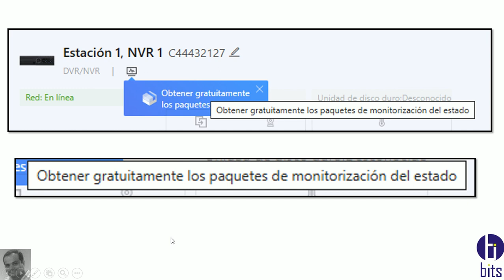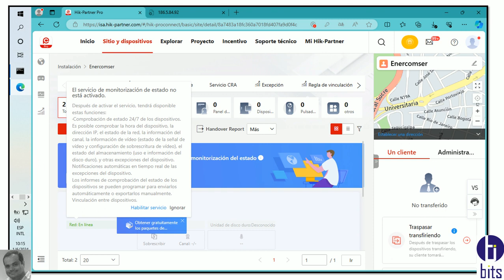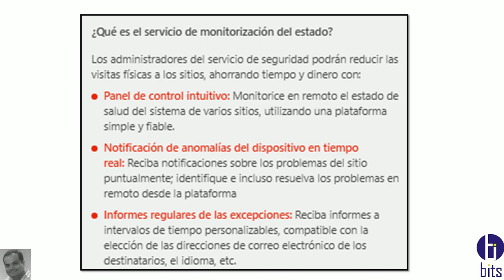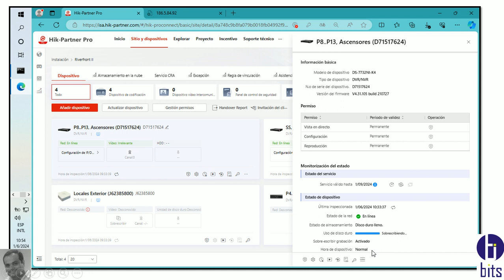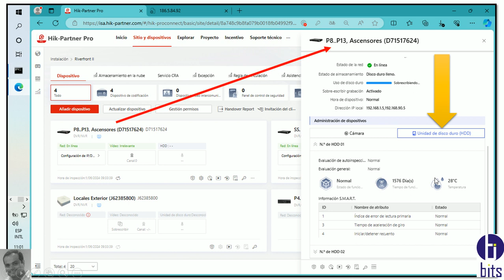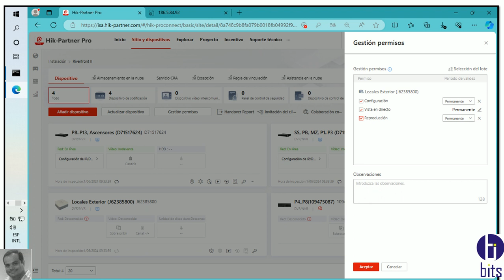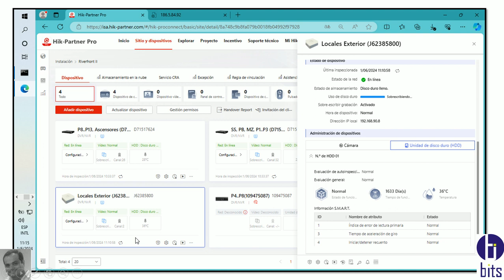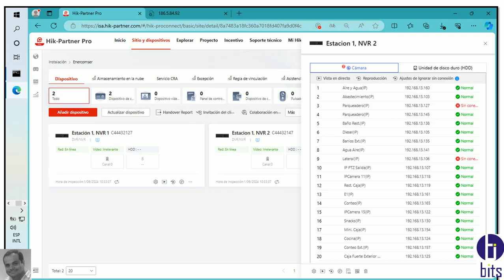Hik-Partner Pro SALUD DISPOSITIVOS #1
Video tutorial, como activar por 90 días gratis la monitorizacion o  salud de los dispositivos y principales funciones en Hik-Partner Pro, de la empresa Hikvision.

Guayaquil - Ecuador